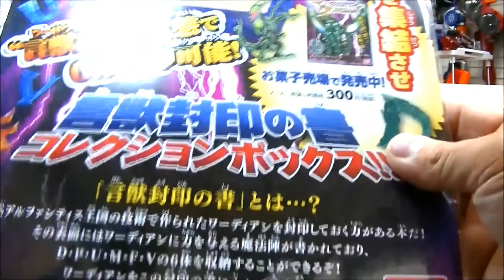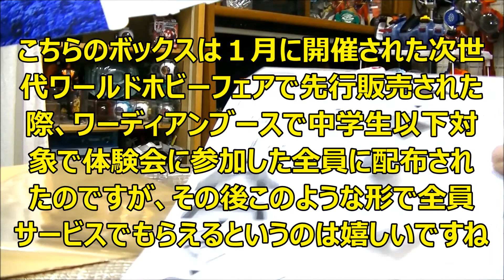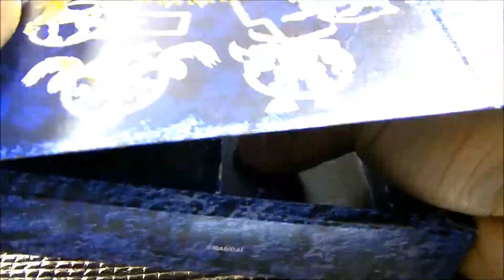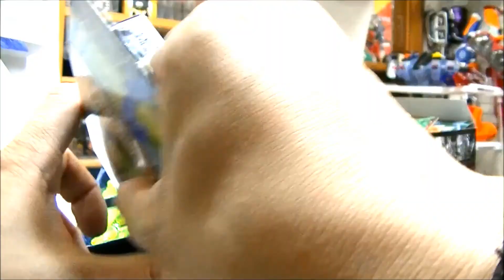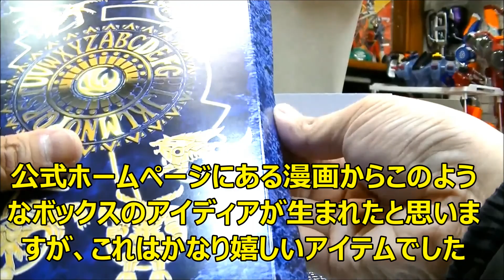【言獣覚醒ワーディアン応募者全員サービス】「言獣封印の書コレクションボックス」が届きました！ Wordian collection box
バンダイの新しい食玩「言獣覚醒ワーディアン」のキャンペーン「言獣封印の書 応募者全員サービス」に２口応募し、先日品物が届きました！
１ボックスに全６種のワーディアンが収納できるので、通常カラーとナイトカラーで２ボックス入手して、全１２個を収納します。

言獣覚醒ワーディアン全６種×２カラー BOX買い